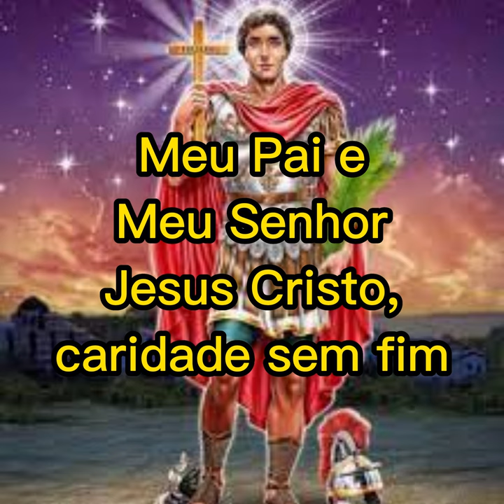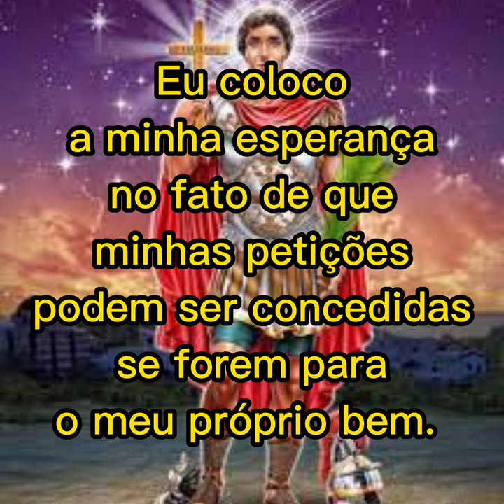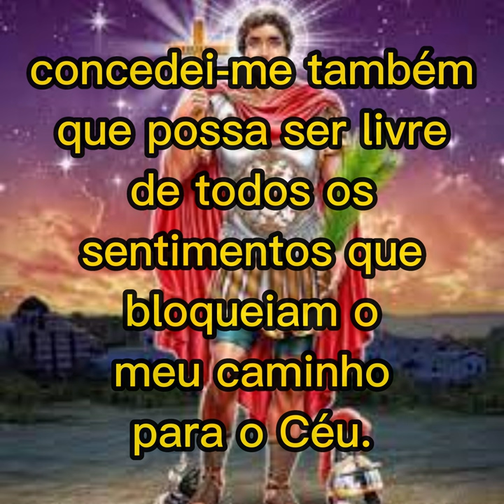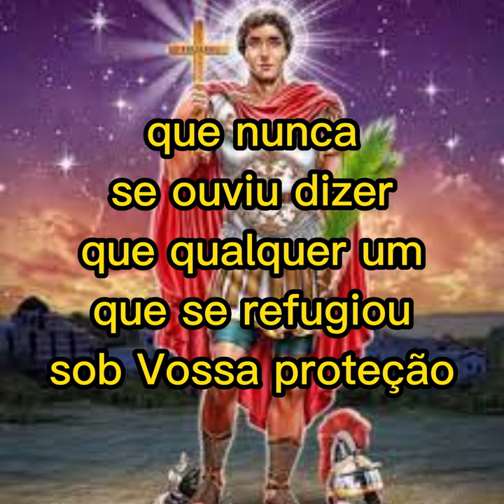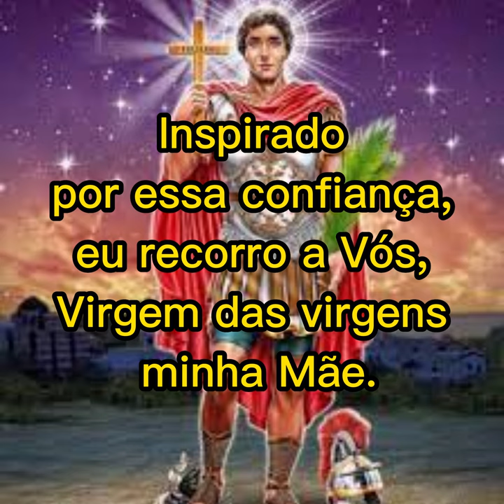Novena de Santo Expedito 5º DIA